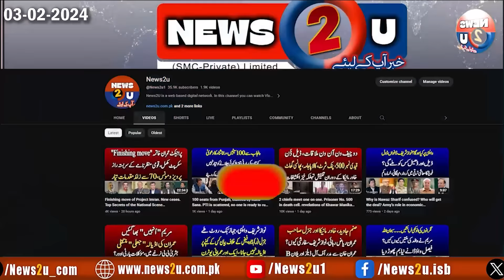Iddat case decision reserved | Shocking revelations of 12-hour-continue hearing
Iddat case decision reserved. Shocking revelations of 12 hours hearing in jail trial.